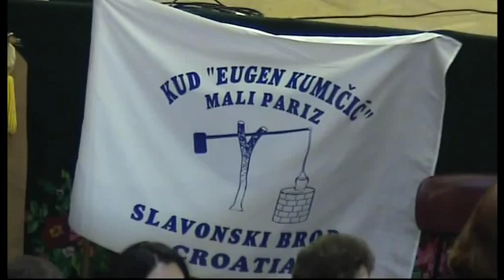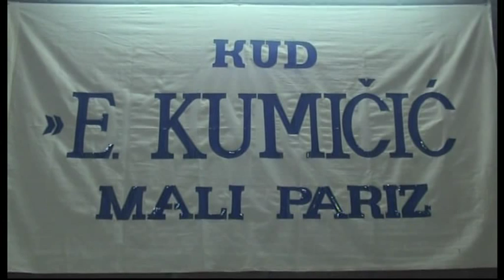KUD Eugen Kumičić - 11. godišnji koncert 2014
11. Godišnji koncert KUD-a Eugen Kumičić
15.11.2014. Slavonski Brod